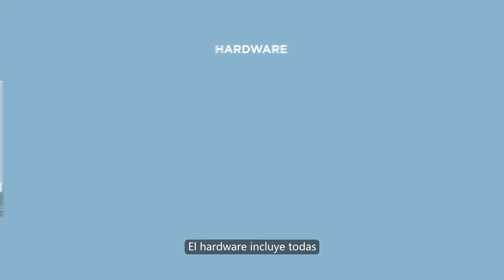Curso 1: Trabajo con ordenadores - Lección 1: Qué es una computadora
Aprenda a utilizar de forma eficaz los dispositivos, el software y la Internet para colaborar con otros y descubrir, utilizar y crear información.

Microsoft Digital Literacy tiene la licencia Creative Commons Attribution Non-Commercial Share-Alike License, lo que significa que puede compartir y adaptar este material para uso no comercial siempre que lo atribuya a Microsoft y otorgue la licencia de su material adaptado bajo estos mismos términos de licencia.